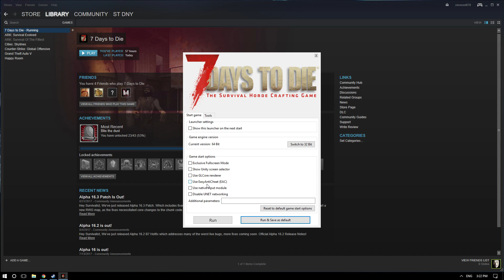How to disable EAC (Easy Anti Cheat) on 7 Days To Die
Stay Safe ! Be Informed !